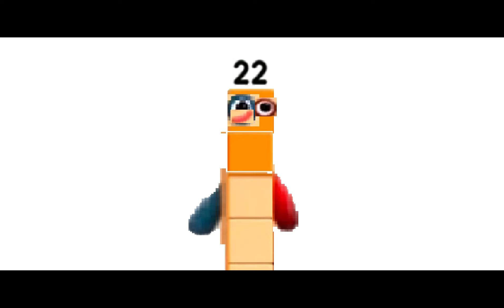Numberblocks tall karakterler 33 to 99